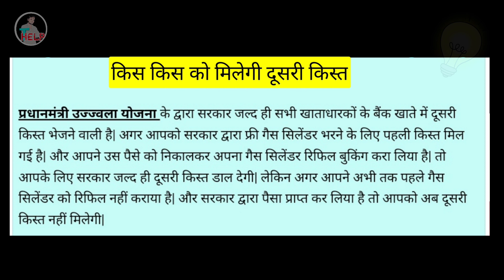Pardanmantri Ujjawala gas Cliynder youjna || TechnicalHelp